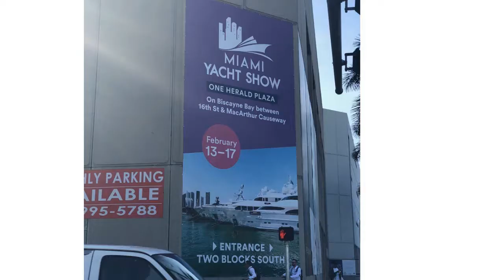MYF Miami Yacht Show Day 1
Mega Yachts Fan at the  Miami Yacht Show, on  Day 1